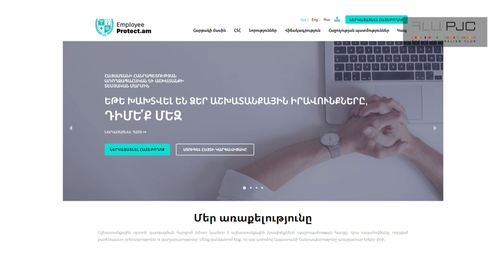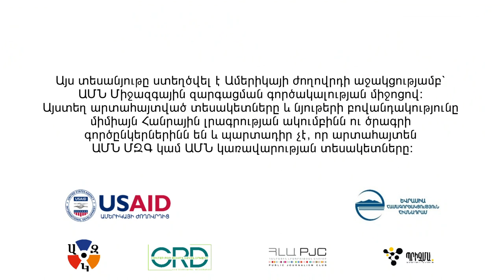Աշխատանքային իրավունքի խախտման մասին բողոքներն ավելացել են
👉Եթե խախտվել է աշխատանքային իրավունքը, ու՞մ  և ինչպե՞ս դիմել։
👉Որո՞նք են խախտումների մասին բարձրաձայնելուց խուսափելու պատճառները։
👉 Ինչքանո՞վ են աճել դիմում-բողոքները։

Այս տեսանյութը ստեղծվել է Ամերիկայի ժողովրդի աջակցությամբ` ԱՄՆ Միջազգային զարգացման գործակալության միջոցով: Այստեղ արտահայտված տեսակետները և նյութերի բովանդակությունը միմիայն Հանրային լրագրության ակումբինն ու ծրագրի գործընկերներինն են և պարտադիր չէ, որ արտահայտեն ԱՄՆ ՄԶԳ կամ ԱՄՆ կառավարության տեսակետները: